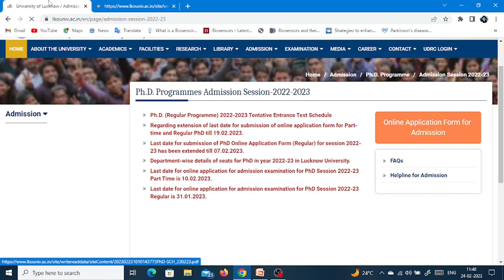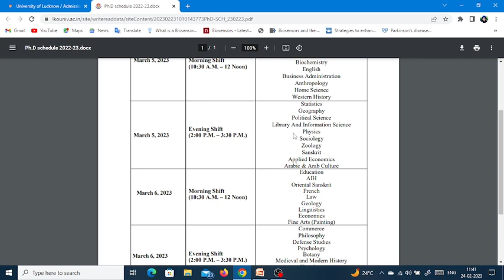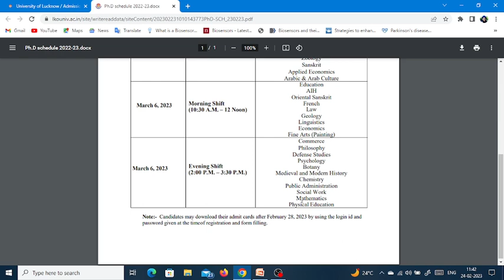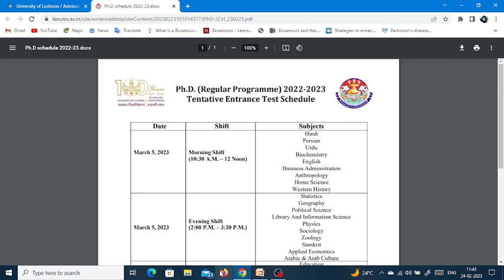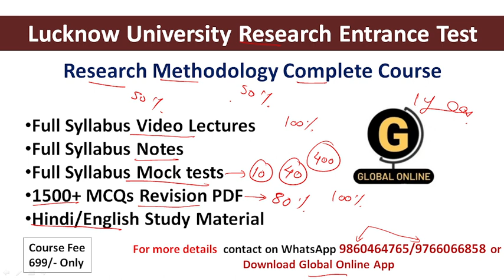Lucknow University PhD Entrance Test Dates 2023|PhD Entrance Exam at Lucknow University 2023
In this video, I gave notification about PhD entrance test date of lucknow university for the year 2023.

Online Courses available on Global Online University app:

           1.UGC NET ECONOMICS
           2.UGC NET COMMERCE
⏩ KSET
⏩ APSET
⏩ MHSET Chemistry
⏩ MHSET Economics
⏩ MHSET Commerce
⏩ MHSET Management
⏩ TNSET Paper 1
⏩ TNSET Chemistry
⏩ TNSET Economics
⏩ TNSET Commerce
⏩ TNSET Management